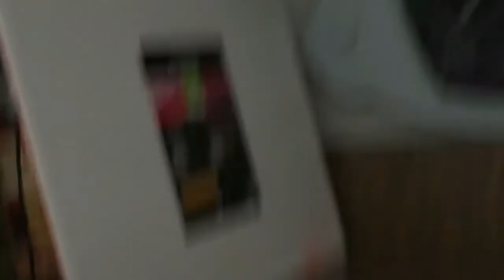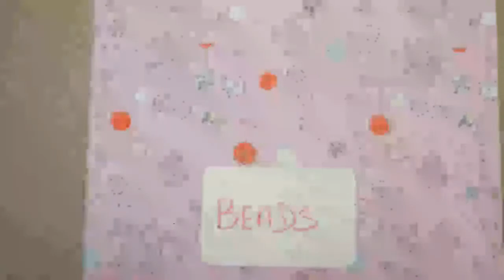Evil baby luigi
baby luigi turns evil
don't do what you see in this video
most products own buy nintendo and nerf
video editor filmora go